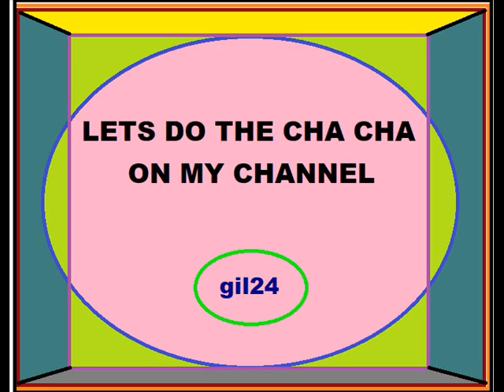Cha cha Time